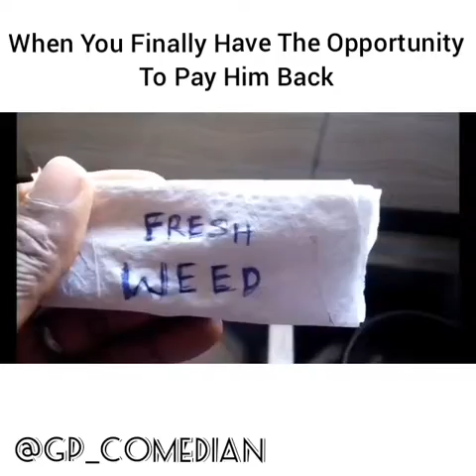When u have to pay him back